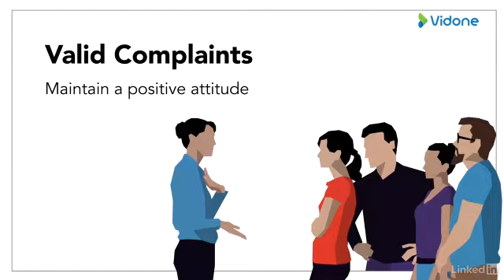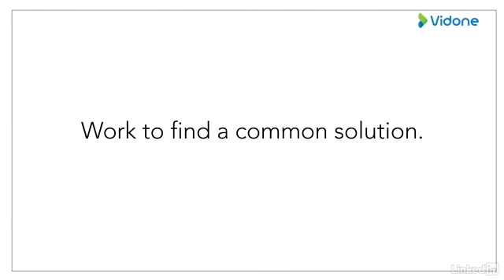نه گفتن|چرا باید به مشتری نه بگوییم|مهارت نه گفتن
برای بسیاری از ما پیش آمده که گاهی اوقات به علت رو در بایستی نمی توانیم نه بگوییم و خودمان را دچار معضلاتی می سازیم و اگر نتوانیم در مقابل افراد سود جو نه بگوییم بدترین عواقب را برای ما در پی خواهد داشت
به یاد داشته باشید که همیشه راهی برای خلاقیت هست. روش خلاقانه ای که در بسیاری از موارد کار میکند. اگر مشتری اصرار به دریافت خدمات یا محصولی از شما بود و شما هم توان ارائه نداشتید به جای "نه گفتن" با لبخند بگویید «بله داریم»، اما شرایطی را پیش پای مشتری بگذارید که توان پرداخت نداشته باشد و خودش از خواسته اش پشیمان شود.
قسمتی از دوره خدمات مشتریان موفق